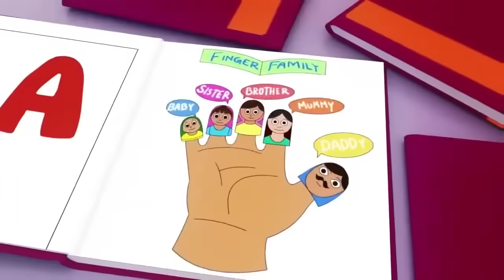Wheels on the Bus, Old Mac Donald, ABC song ,Baby Bath Song, CoComelon, Nursery Rhymes & Kids Songs